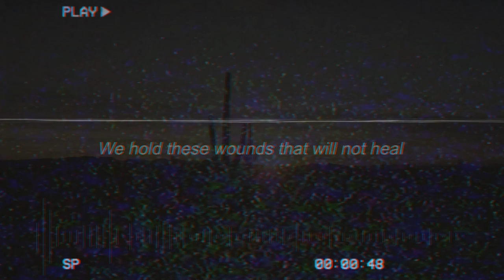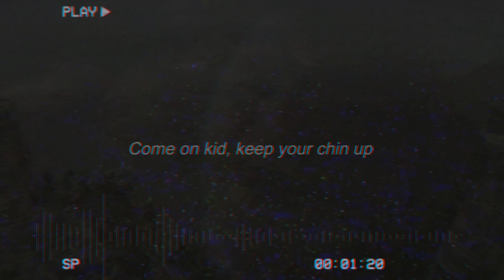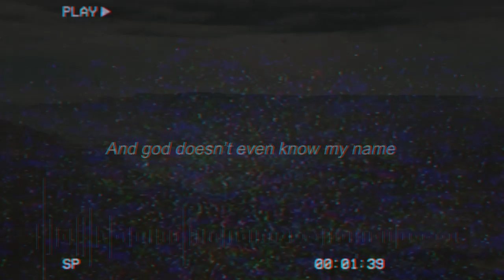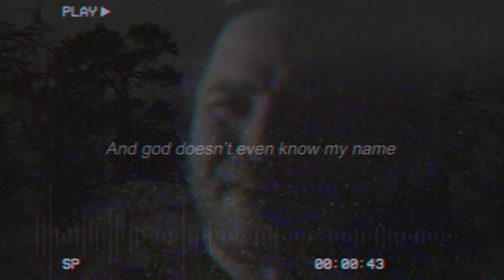Famous Last Words - "Runaways" (Official Video)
Lyrics
They say blood is thicker than water
that only time will tell
If it’s a faulty connection
The light will always fail

Let’s go all in
Play a game that none of us know
The stakes are high it’s all or nothing
You’ll have to excuse my imperfect judgement

We all got lost along the way
We hold these wounds that will not heal
I’m a runaway, I’m a runaway
And god doesn’t even know my name

I’m sick of this, lies and tricks
Why won’t you admit you were pretending
You said we had your word
But your word is so absurd
How’s it worked out?
Has it worked out in your favor?
Thought you’d be something more than face down on the floor
Come on kid, keep your chin up

We are the runaways

These wild road leads several ways
On separate paths it feels unreal
Cause we’re runaways, I’m a runaway

This bond wasn’t meant to break
A reaction we all still can feel
It was all in our heads
The illusion is dead
But I know that this is real

I’m so sick of this twisted lies and shit
This outcome plagues me
Makes me feel sick